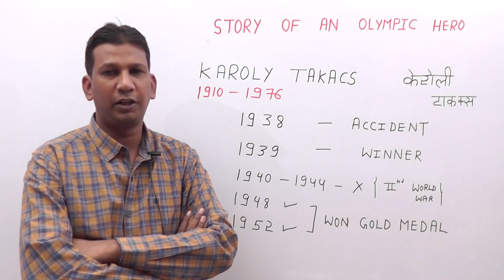Karoly Takacs Story In Hindi | Olympics Shooting | हौसले की उड़ान | Motivational Story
In This Motivational & Inspirational Video is about Karoly Takacs Story In Hindi, Károly Takács was the first shooter to win two Olympics gold medals in the 25 metre Shooting.
some people come and go but some make history  and remembered forever...
this video is just a biography of one such real hero whose courage will be the best example for all of us and always inspires us to work hard and don't quit the dream,one day it will come true...